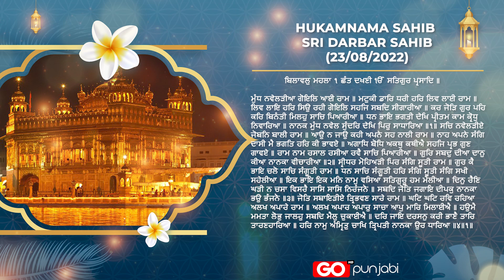HUKAMNAMA SAHIB - SRI DARBAR SAHIB (23/08/2022)